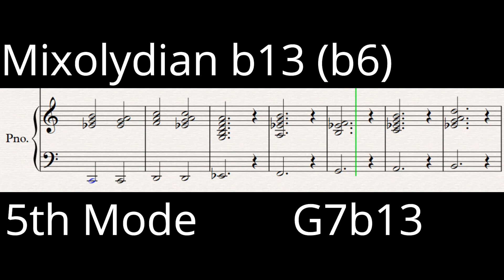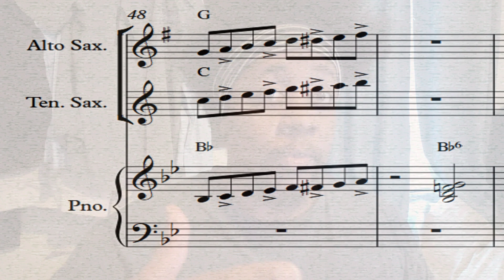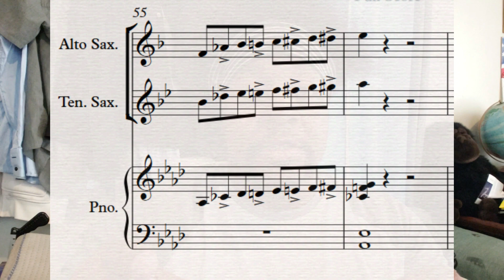Jazz Melodic Minor Music Theory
Are there scales that have no wrong notes? Let's explore how to use this scale and look at what its modes have to offer.